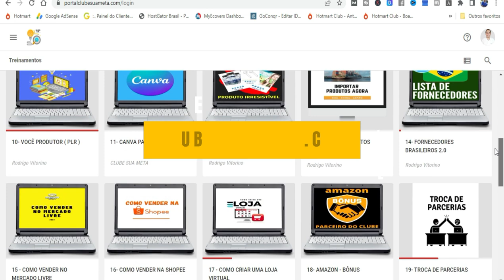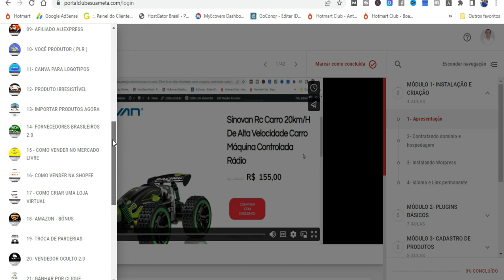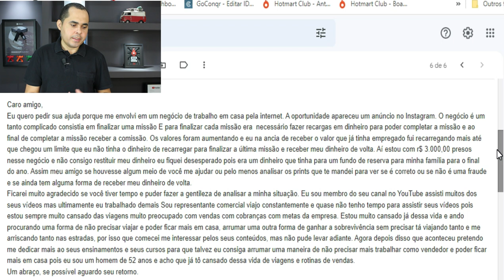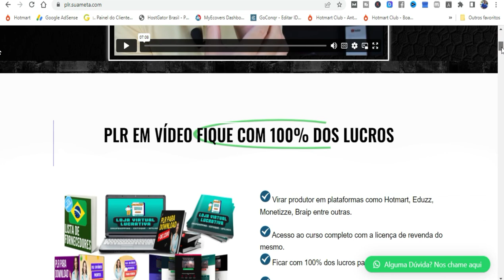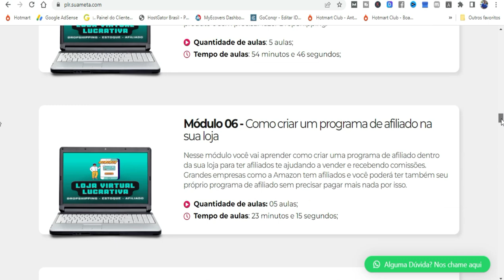Ganhar R$2.000,00 por mês fazendo tarefas para Dafiti, Aliexpress? Verdade ou mentira? CUIDADO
Neste vídeo de hoje eu falei sobre um golpe que está rolando na internet, onde você teoricamente é pago para fazer tarefas para empresas como Aliexpress, Dafiti entre outras empresas, este vídeo é um alerta para você não cair nestas roubadas e perder seu dinheiro achando que está trabalhando pela internet.